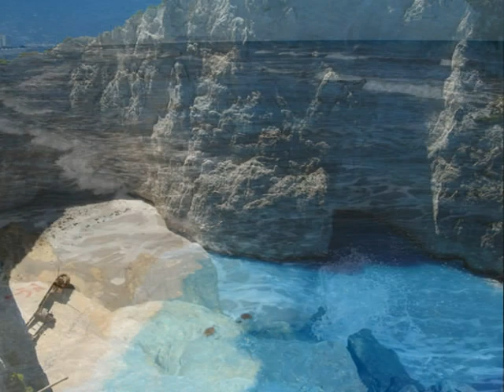Joan Manuel Serrat. -MEDITERRANEO..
fotos del mar mediterraneo, acompañadas con la música de Joan Manuel Serrat.